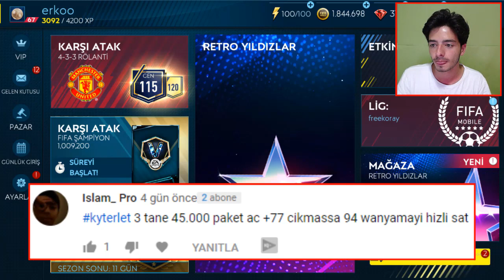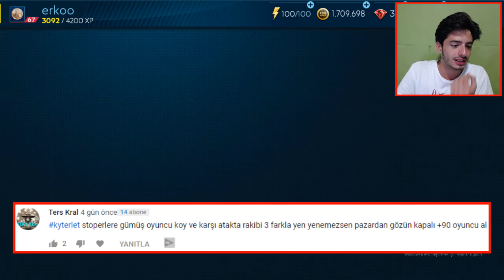BU SEFER GALİBA BATTIM (Bu Hatayı Nasıl Yaparım) FIFA Mobile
Merhaba ben Koray bu video da fifa mobile 19 da kyterlet fifa mobile görev ceza ya devam ediyoruz ve bu sefer galiba battım gözün kapalı oyuncu